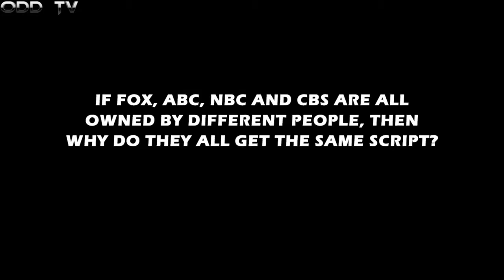PROOF YOUR TV IS BRAINWASHING THE MASSES!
IT'S ALL NWO PROPAGANDA! IT'S ALL NWO PROPAGANDA! IT'S ALL NWO PROPAGANDA! IT'S ALL NWO PROPAGANDA! IT'S ALL NWO PROPAGANDA! IT'S ALL NWO PROPAGANDA! IT'S ALL NWO PROPAGANDA!